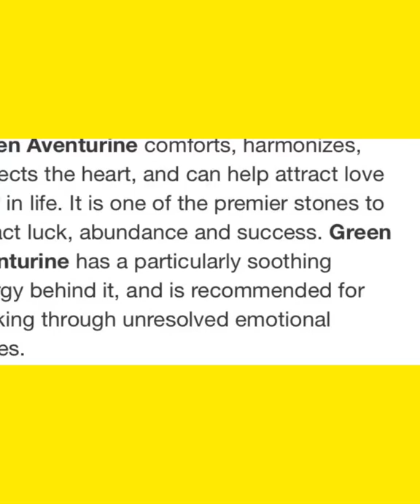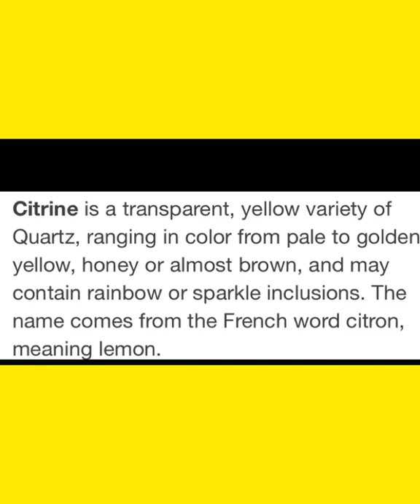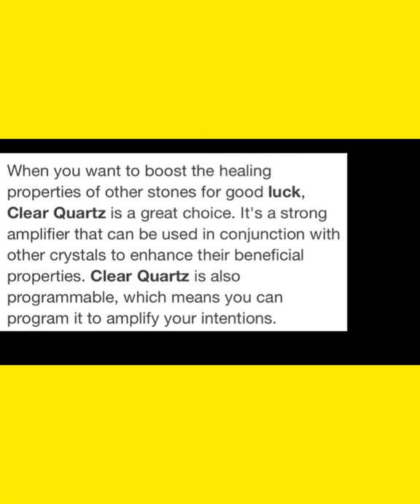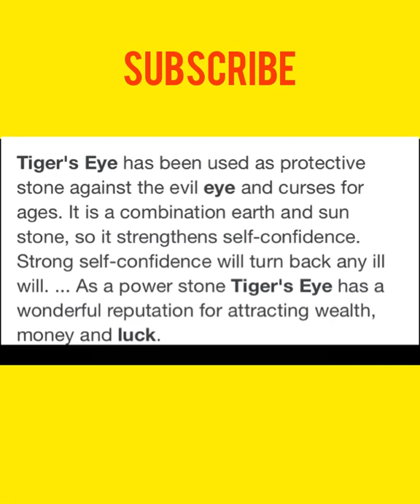5 Lucky Crystals/Gemstones to bring you money & good luck FAST!